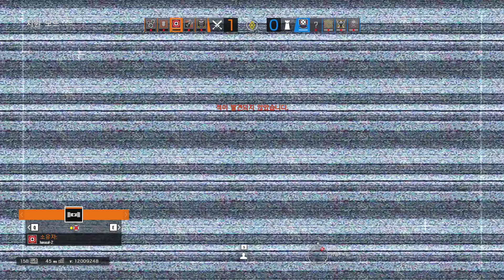Tom Clancy's Rainbow Six Siege 2018 07 19 21 59 16 03